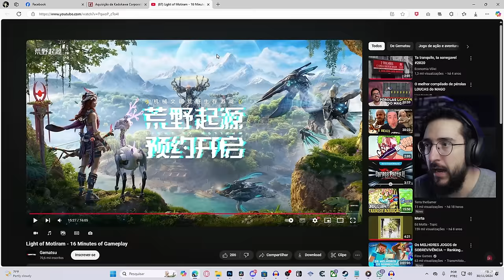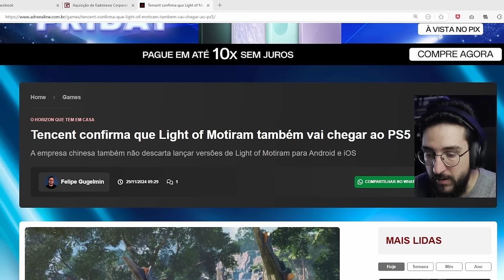Eu gostei da NOVA GAMEPLAY do Horizon CHINÊS... - Light of Motiram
Gameplay do Light of Motiram até que gostei!

➤ PSN: hadessama94